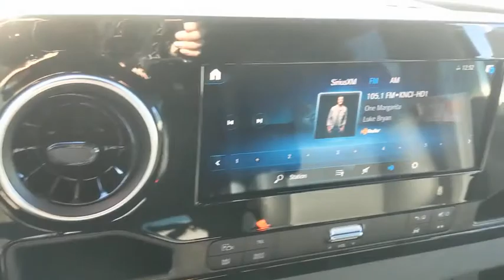2020 Mercedes-Benz Sprinter Cargo Van Pleasanton, Walnut Creek, Fremont, San Jose, Livermore, CA 20-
2020 Mercedes-Benz Sprinter Cargo Van
2020 Mercedes-Benz Sprinter Cargo Van  - Stock#: 20-2591 - VIN#: W1W4EBVY7LT036823

CHROME GRILLE PACKAGE  -inc: Vehicle Color Radiator Grille Frame  Chrome Plated Radiator Grille,SWIVEL SEAT PACKAGE  -inc: Driver Seat Swivel Base  Low Passenger Seat Frame  Low Driver Seat Frame  Passenger Seat Swivel Base,ADDITIONAL ALTERNATOR FRONT ENGINE BRACKET,OPENING TO SIDE WALL REAR DOORS,ACTIVE DISTANCE ASSIST DISTRONIC,BLACK  LEATHERETTE UPHOLSTERY,PARAMETRIC SPECIAL MODULE (PSM),115V SOCKET,M+S WINTER TIRES,ELECTRIC RIGHT SLIDING DOOR,SPECIALLY REQUESTED TIRES,WOOD FLOOR W/6 D-RINGS,ADDITIONAL BATTERY CUTOFF RELAY,PREMIUM PACKAGE W/PREMIUM PLUS PACKAGE  -inc: Active Brake Assist  Wet Wiper System  Active Lane Keeping Assist,12V REAR COMPARTMENT POWER OUTLET,LEFT REAR DOOR ASSIST HANDLE,AGM BATTERY 12V 92 AH 850 A,LOADABLE WHEEL ARCH,DIESEL MISFUELING PREVENTION,CONTINENTAL TIRE BRAND,COLD START ENGINE OIL LEVEL DISPLAY,DASHBOARD CHARGING PACKAGE,REAR SPRING VIBRATION ABSORBERS,EXTERIOR LIGHTING PACKAGE  -inc: Partial LED Tail Lights  High Beam Assist  LED High Performance Headlamps  Fog Lamp w/Cornering Light Function,4X4 PACKAGE,ELECTRIC PARKING BRAKE,COMFORT PACKAGE  -inc: Passenger Comfort Head Restraint  Driver Comfort Head Restraint  Driver Seat Lumbar Support  Front Passenger Lumbar Support  Comfort Overhead Control Panel,PARKING PACKAGE W/360 DEGREE CAMERA,DRIVER SIDE 2ND ROW FIXED WINDOW,RIGHT REAR DOOR ASSIST HANDLES,RAIN SENSOR,PASSENGER SIDE 2ND ROW FIXED WINDOW,CO-DRIVER SEAT BASE ADDITIONAL BATTERY  -inc: For retrofit consumers  Additional Battery Cutoff Relay,FRONT COMPARTMENT HEAT INSULATION,HIGH ROOF,OPTIONAL 3-BUTTON KEYS,SIRIUSXM SATELLITE RADIO,OPTIMIZED AUX FUEL TAP FUEL GAUGE,PREMIUM PLUS PACKAGE  -inc: Traffic Sign Assist  Instrument Cluster w/Color Display  Tray for Smartphones w/Wireless Charging  Free Map Data Updates for 3 Years  Navigation  Intelligent Navigation  Leather Steering Wheel  Acoustic Package  Radio: MBUX Multimedia System w/10.25 Touchscreen,COMFORT PLUS PACKAGE  -inc: Heated Driver's Seat  Heated Front Passenger Seat  Electrically Adjustable Co-Driver Seat  Electrically Adjustable Driver Seat,SIDE WALL PANELING FULL HARDBOARD,BLACK TINTING (90%) FOR REAR WINDOWS,JET BLACK PAINTED RIMS,REAR COMPARTMENT HEAT INSULATION,ROOF RACK MOUNTING RAILS,DRIVER CONVENIENCE PACKAGE  -inc: Blind Spot Assist  2 Additional Master Keys  Electrically Folding Exterior Mirrors  Driver Seat Base 12V Power Outlet  Multifunction Steering Wheel  Heated & Electrically Adjustable Exterior Mirrors  ATTENTION ASSIST  Storage Compartment Hinged Lid,Turbocharged,Four Wheel Drive,Power Steering,ABS,4-Wheel Disc Brakes,Brake Assist,Steel Wheels,Tires - Front All-Season,Tires - Rear All-Season,Tires - Front All-Season,Tires - Rear All-Season,Conventional Spare Tire,Tow Hooks,Tow Hooks,Intermittent Wipers,Third Passenger Door,Power Door Locks,Daytime Running Lights,Automatic Headlights,AM/FM Stereo,Bluetooth Connection,Telematics,Requires Subscription,MP3 Player,Auxiliary Audio Input,Bucket Seats,Adjustable Steering Wheel,Keyless Start,Keyless Entry,Power Door Locks,A/C,Keyless Start,Power Windows,Power Door Locks,Engine Immobilizer,Traction Control,Stability Control,Traction Control,Front Side Air Bag,Tire Pressure Monitor,Driver Air Bag,Passenger Air Bag,Front Head Air Bag,Back-Up Camera